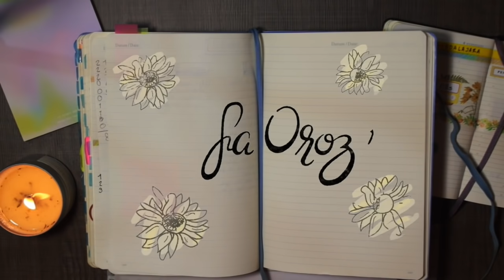¿Cómo me cuido el cabello? 💕 Preguntas Mas Frecuentes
Hi frens! Para cerrar estas vacaciones hicimos un video respondiendo sus preguntas más frecuentes. Ojalá disfruten de este video para tenernos de fondo y pasar el rato c:

💕Links* a algunas de las cositas que mencioné en el video:
Aretes falsos spike*
Aretes falsos cruces*
Aretes cuffs*
Aretes de cadena*
Anillo Serpiente*
Anillo de hermandad lol
Microfono Blue*

Podcasts
💕Perdón por el Espanglish: